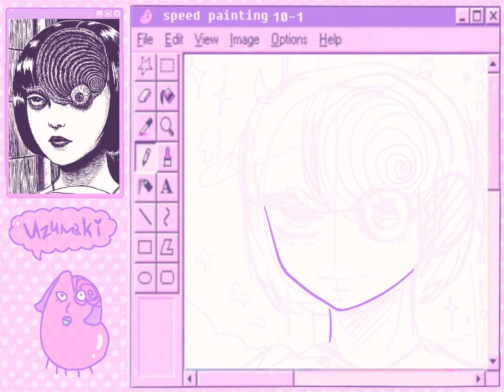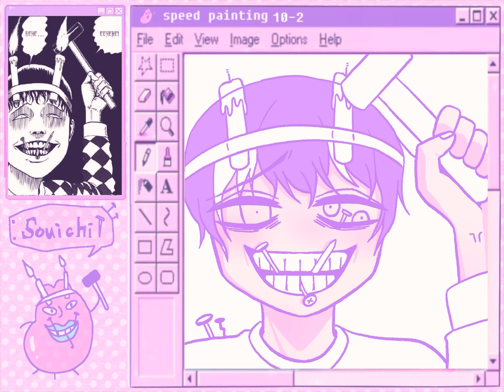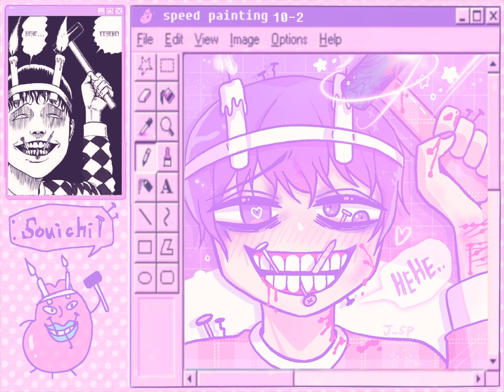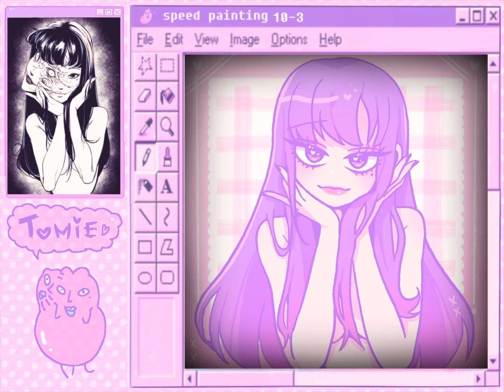🧠 junji ito collection 이토준지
❣️소정    ❣️려차    ❣️sherrie Bleu  ❣️Oill    ❣️Paige Osmond    ❣️해마
❣️단배추    ❣️이카루스    ❣️suding마루    ❣️로런스
❣️이수박   ❣️정미영   ❣️냥이신사    ❣️Mew_bleu    ❣️이나
❣️特別の横田リオン    ❣️Daniela Sarmiento    ❣️Luiza    ❣️딸기푸딩  ❣️뷁
❣️백슈가   ❣️Alice Kim

💖special more thank you for supporting!🥹💖

❣️Akira Sato❣️    ❣️carine❣️